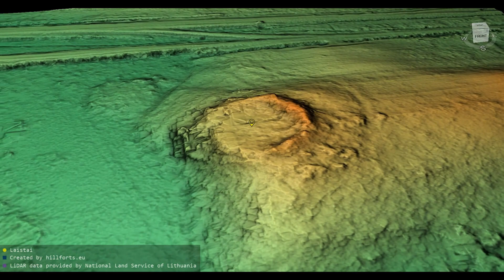Laistų piliakalnis (Lithuania)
Laistų piliakalnis 3D model. Coordinates: 55.64565, 21.21802